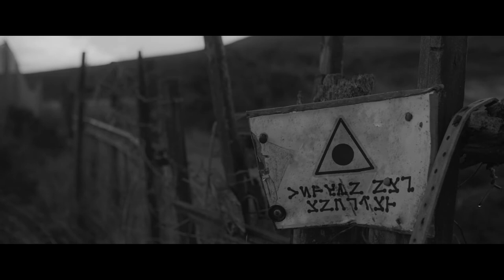Paragon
Paragon by  TorFilm in Pontypool, Wales
WINNER - 100 Hour Film Race 2021